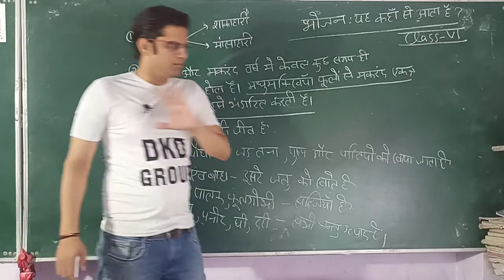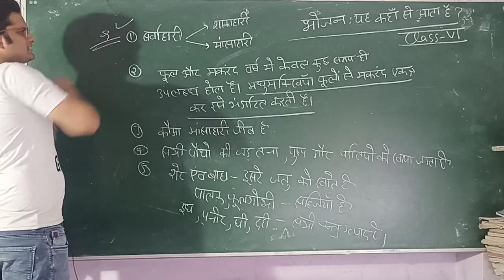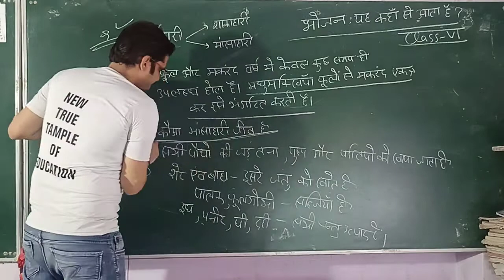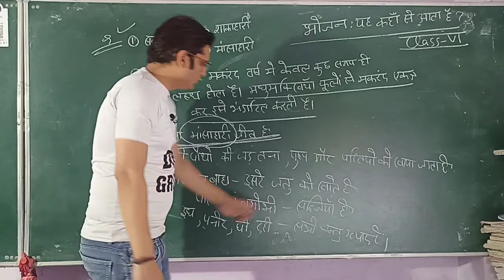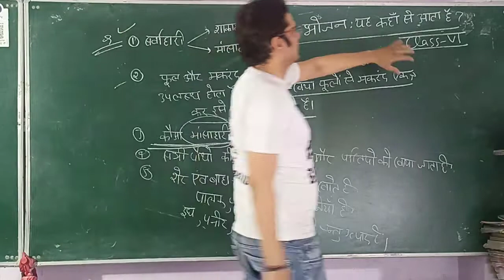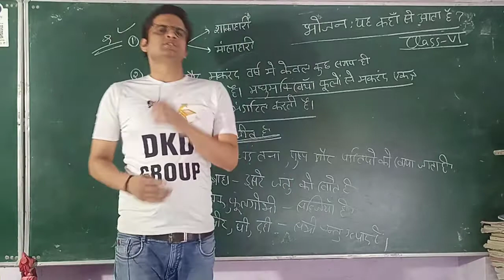NCERT Science 6 to 12 part 1|| भोजन : यह कहाँ से आता है || mission UPSC